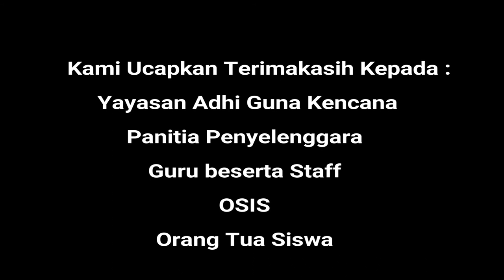KEGIATAN TESTING PPDB GELOMBANG 1 SMK BKL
Kegiatan Testing Penerimaan Siswa Baru Gelombang Ke- 1 Tahun Pelajaran 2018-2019